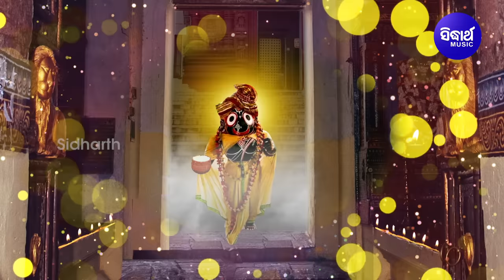Manima Hey Tume Ta Shyama Sundara - Soulful Heart Touching Odia Bhajan -Shiba Prasad Dash(Siba Nana)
Song : Manima Hey Tume Ta Shyama Sundara
Singer : Shiba Prasad Dash
Lyrics : Udayashree Udaya Jena
Music Director : Sanjay Das
Video Artist :
Album : Madhaba Hey Kala Madhaba
Album No : SM - 4285
Music Label : Sidharth Music
♪ Full Song Available on ♪
JioSaavn :
Wynk :
Gaana :
Amazon Prime Music :
Editor : Chandan,Balaram,Dilip &Subha
Thumbnail Design : Bikash & Tapan
DI :
Recorded At : Sidharth Studio
Voice Dubbing By : Pradyumna Singh
Mastering By : Sitaram Agrawal & Pradyumna Singh
Producer : Sitaram Agrawal & Namita Agrawal
Banner : Sidharth Music
Set Caller Tune ; Operator Codes:
ଏବେ ଓଡ଼ିଶାର ବହୁ ସହରରେ ଅନେକ Cable Network ଏବଂ DTH ରେ Sidharth TV Network ର ଚ୍ୟାନେଲ୍ ଦର୍ଶକ ଉପଭୋଗ କରୁଛନ୍ତି I ତେଣୁ ଆପଣ Sidharth TV Network ର ୩ଟି ଚ୍ୟାନେଲ୍ “Sidharth TV”, “Sidharth Bhakti” ଓ “Sidharth Gold” ମାସିକ ମାତ୍ର ୧୬* ଟଙ୍କାରେ (taxes as applicable) ନିଜ Cable/DTH ଅପରେଟରଙ୍କୁ Call କରି Subscribe କରନ୍ତୁ I ଚ୍ୟାନେଲ୍ ପାଇବାରେ ଅସୁବିଧା ସମ୍ମୁଖୀନ ହେଉଥିଲେ କଲ୍ କରନ୍ତୁ: 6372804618.